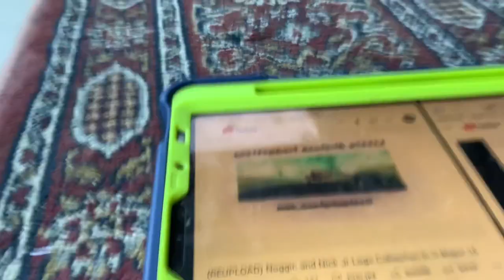(NEW EFFECT) Noggin And Nick Jr Logo Collection In Spilt Not Sure What I Did To In G Major 16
A.K.A The Audio Of NotSureWhatIDidToUp V1 Sounds Like G Major 16 And G Major By Ltv Mca.
How To Make It:
Add Combined And Edit:
Normal Spilt Not Sure What I Did To Effect
G Major 16+Spilt Not Sure What I Did To=G Spilt Not Sure What I Did To Major 16